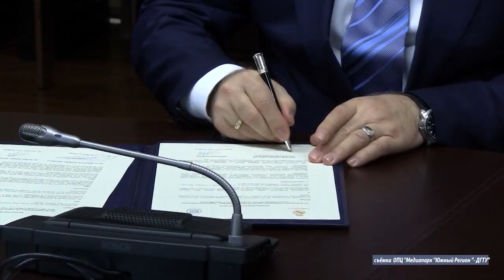Соглашение ДГТУ-Реал Мадрид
ДГТУ ТВ_Выпуск "ДГТУ News" от 16 декабря 2013г., «Соглашение ДГТУ-Реал Мадрид».
ВЫБИРАЙТЕ КАЧЕСТВО 720p HD!

4 декабря 2013г. состоялось официальное открытие Академии спортивного и социального развития для детей и молодежи «ДГТУ - Реал Мадрид». Подписи под соответствующим договором поставили ректор ДГТУ Бесарион Месхи и президент клуба «Реал Мадрид» Флорентино Перес.